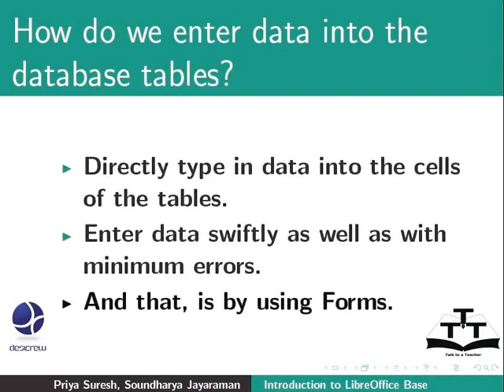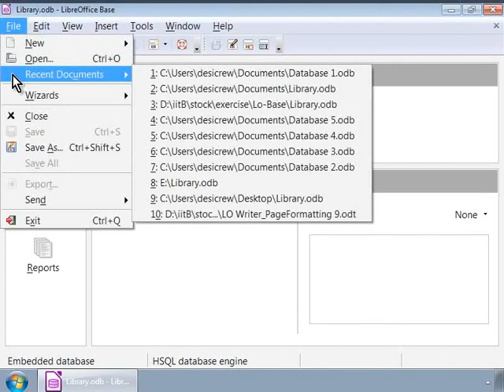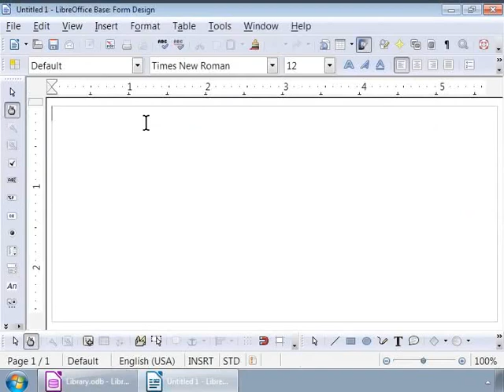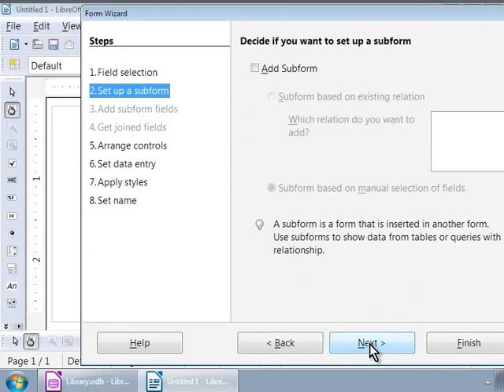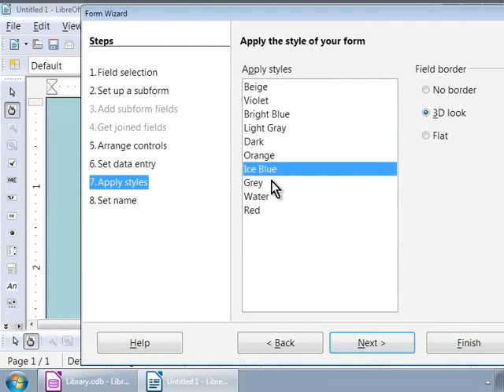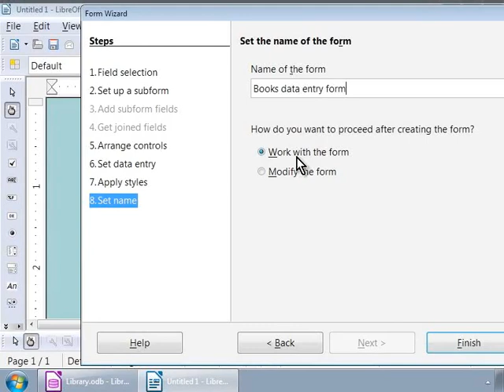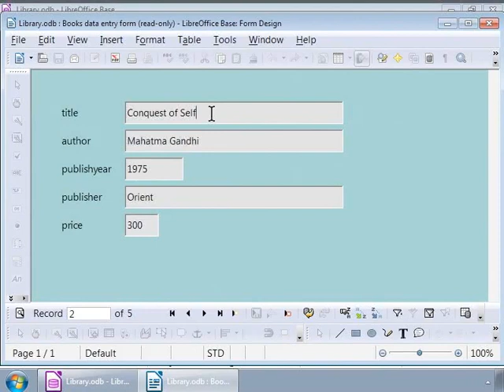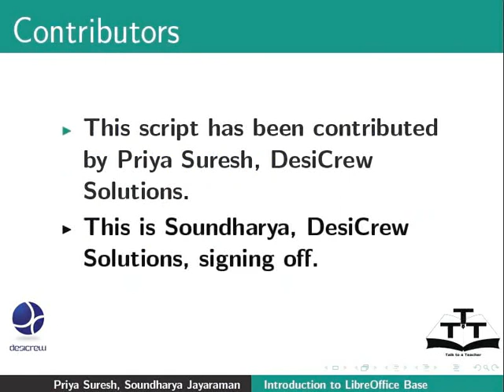Create a simple form - Nepali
एउटा साधारण फर्म बनाउने
एउटा फर्म के हो?
विजार्ड प्रयोग गरी फर्म बनाउने